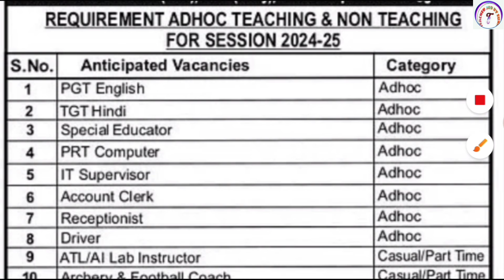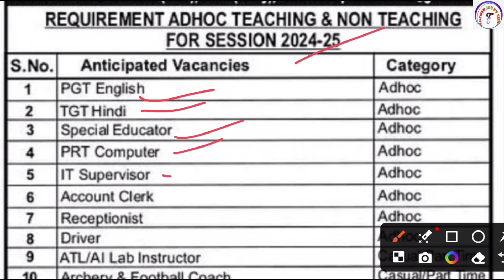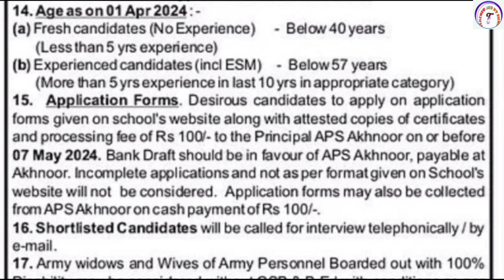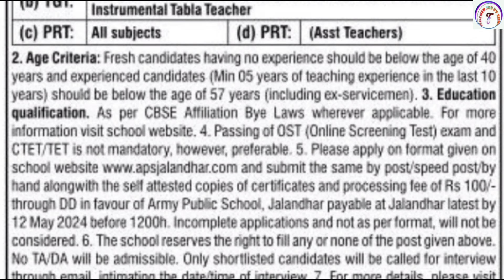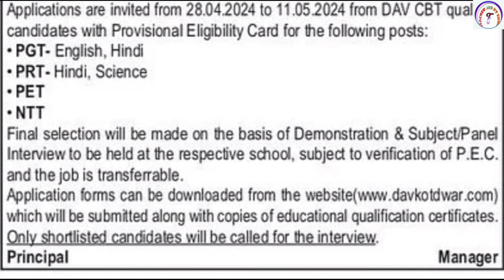Army Public School Teacher Recruitment 2024 | DAV VACANCY 2024 | AWES NEW NOTIFICATION 2024 25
KVS👇

KVS RECRUITMENT
KVS VACANCY

NVS👇

NVS PREPARATION

DPS👇

DPS VACANCY
DPS RECRUITMENT